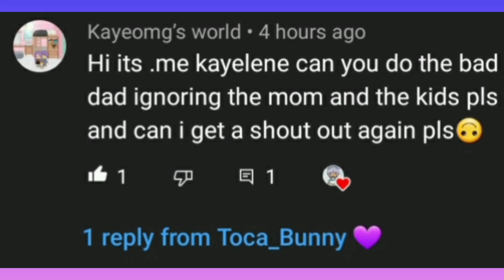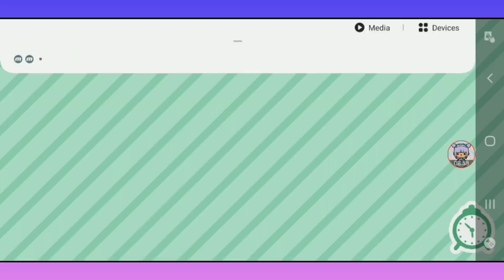Working On A New Story In Toca World